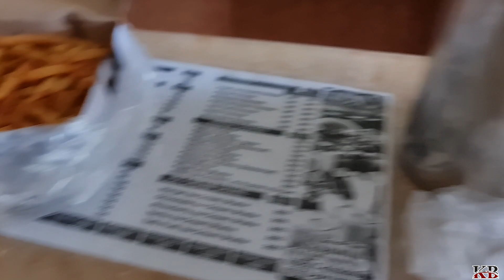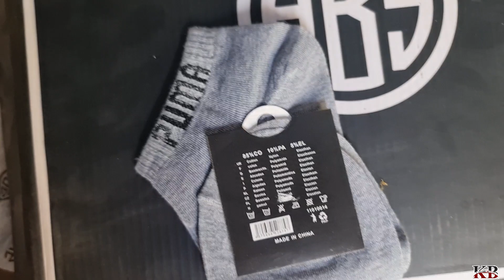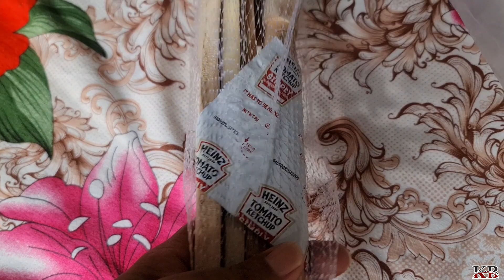The Water In Mangla Dam Is Rising Rapidly